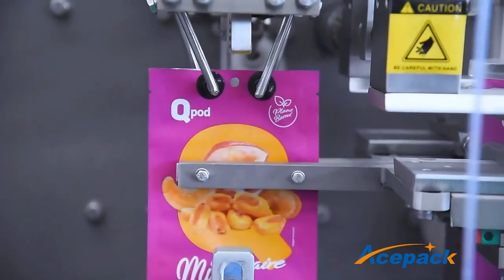Acepack horizontal Packing machines-Sachet machines-Filling machines#doypackpackingmachine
Shanghai Acepack professionaly produces automatic pouch/sachet packing machines,doypack packing machines, filling machines and so on.